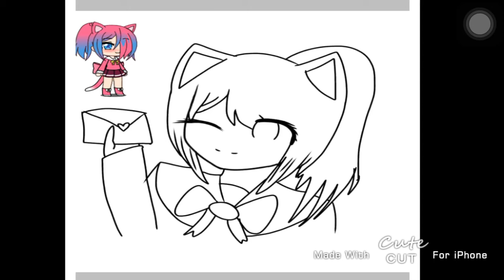Draw and edit my self oc character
Okay guys should i draw your oc’s tomorrow or today QwQ